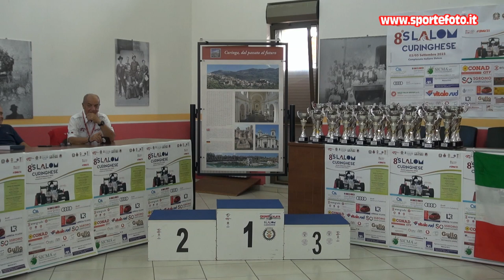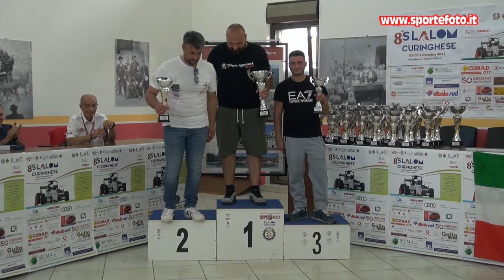Egidio Rizzo - 8` Slalom Curinghese (CZ) 03-09-23